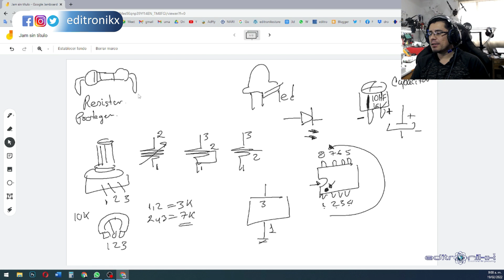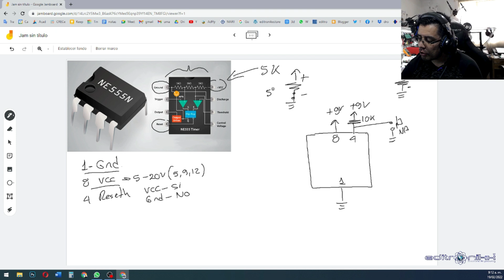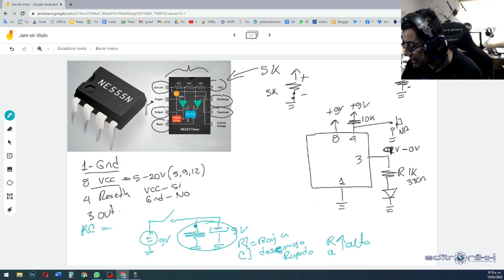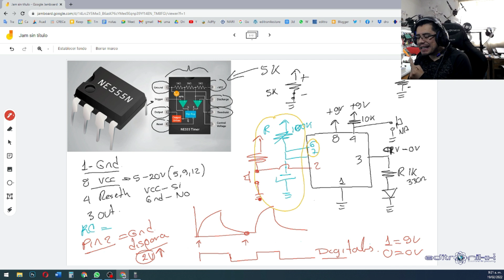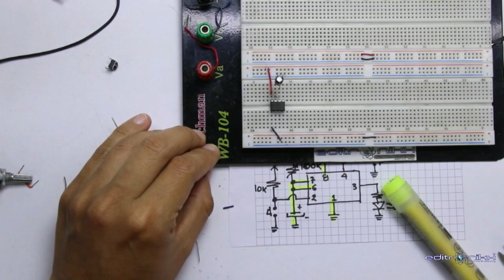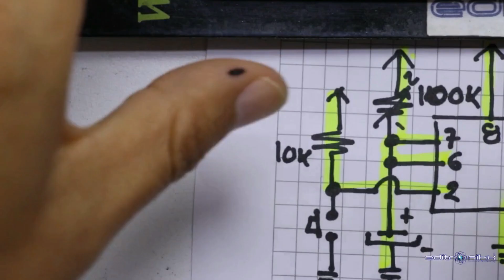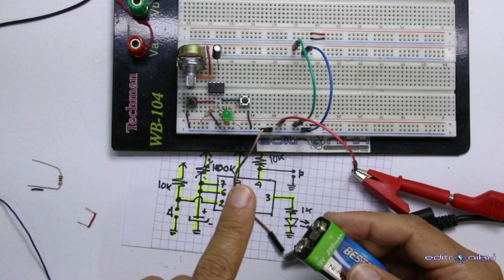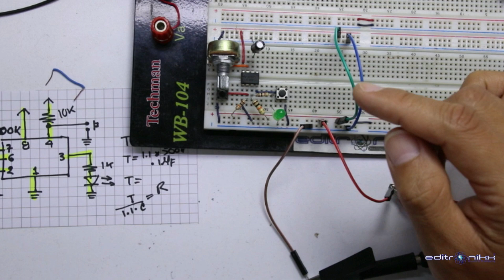🤩como hacer un montaje en protoboard de circuito temporizador monoestable con 555 paso a paso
hoy veremos como montar paso a paso en protoboard un circuito temporizador monoestable digital, no te lo pierdas
listado de materiales
1 lm555
2 resistores 1k
2 resistores de 10k
1 capacitor de 100uf/16v o 10uf
1 pila de 9v
1 broche para pila de 9v
1 potenciómetro de 100k o 500k
1 led de 5mm
50cm de cable utp la mejor categoría que tenga

herramientas
1 multímetro
1 corta frio
1 pinza